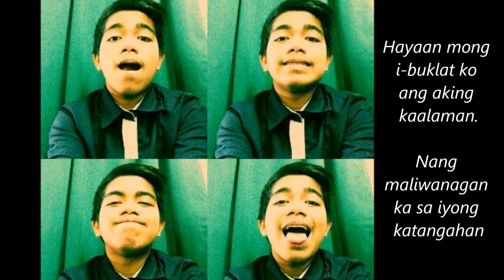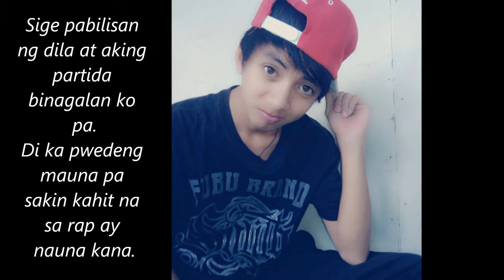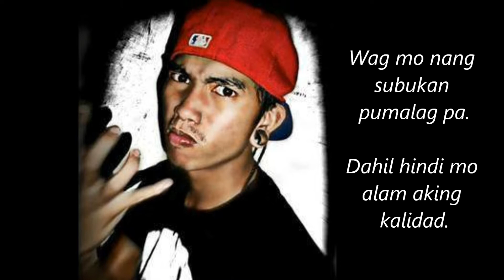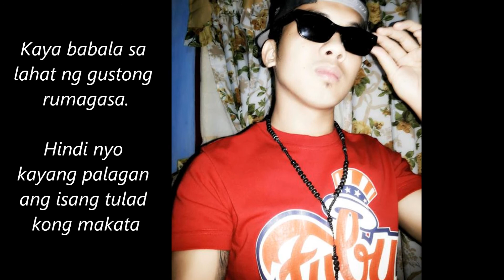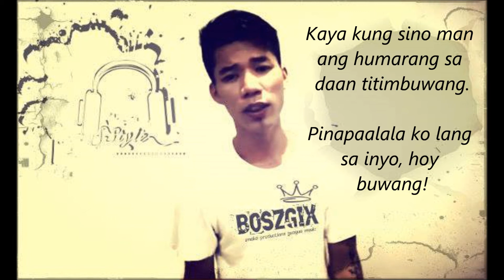Panibagong Usok by Smoke Productions (Guagua Music)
Isang bagong tunog at bagong usok handog ng aming grupo, Smoke Productions (Guagua Music). Sana'y magustuhan ninyo. Nais rin namin magpasalamat sa mga sumusuporta sa amin at salamat din sa mga tumutuligsa sa aming pangkat.

~ J-Smoke, J-Hustle, Mazer, Kheivin, Greg, Bosz Gix ~

Video Editing: Jerome "Mazer" Rivera
Vocal arranging: Francis "Bosz Gix" de Vera

Artists:

* Full Name: Jerome L. Rivera
* Emcee Name: Mazer
* Reppin: Smoke Productions, Guagua Music
* Location: Guagua & Lubao, Pampanga

* Full Name: Francis De Vera
* Emcee Name: Bosz Gix

* Full Name: Greg Sibal Sunglao
* Emcee Name: Greg
* Location: Sto. Cristo, Guagua, Pampanga

* Full Name: Johndih Canlas
* Emcee Name: J-Hustle

* Full Name: Jeremiah Romero
* Emcee Name: J-Smoke
* Location: San Miguel, Betis, Guagua, Pampanga

* Full Name: Jhon Kevin Calma Tampus
* Emcee Name: Kheivin
* Location: Sta. Catalina, Lubao, Pampanga